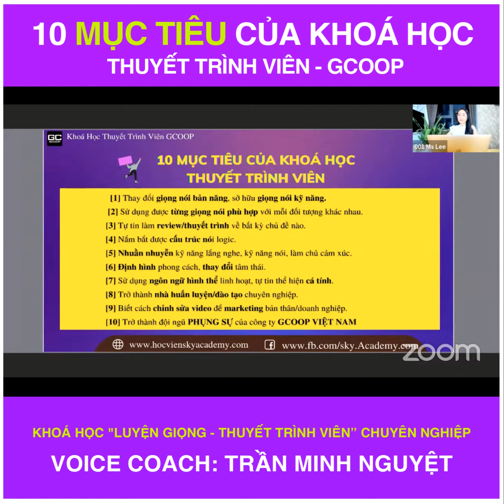10 MỤC TIÊU CỦA KHOÁ HỌC THUYẾT TRÌNH VIÊN CHUYÊN SÂU| HỌC VIỆN SKY ACADEMY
Mc - Mc song ngữ - Trainer - Designer - Coacher - TVC - Blogger - Trần Minh Nguyệt